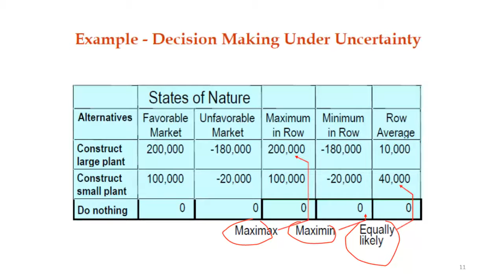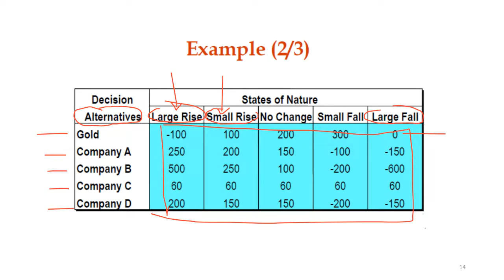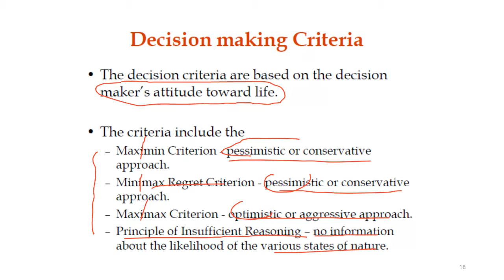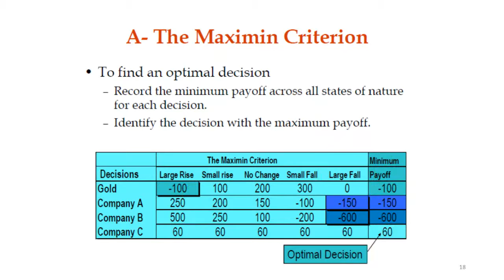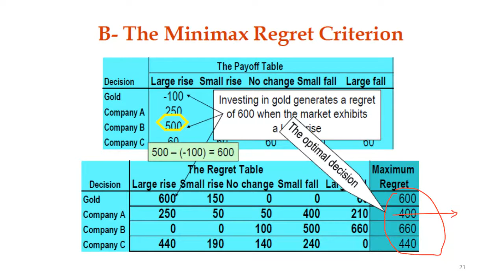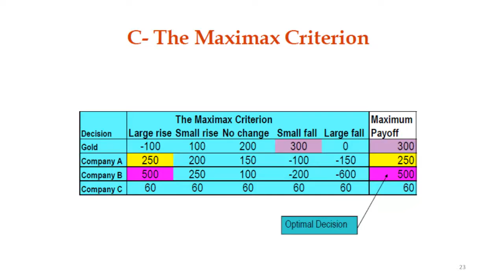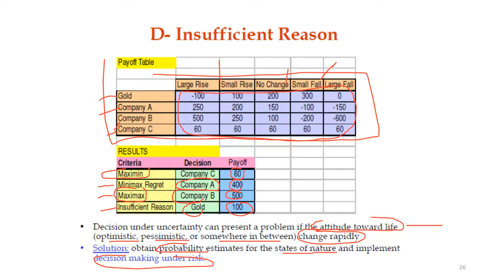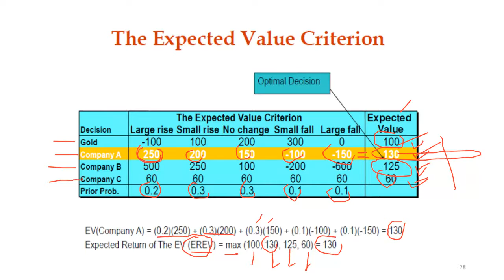Bb Collaborate IS466 M1 recording 11